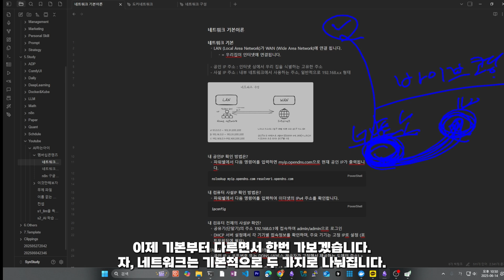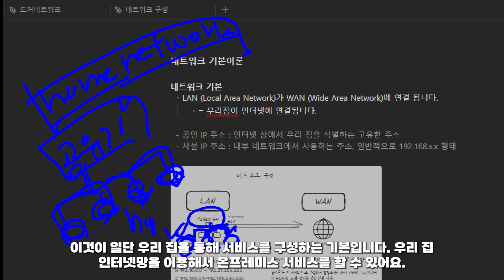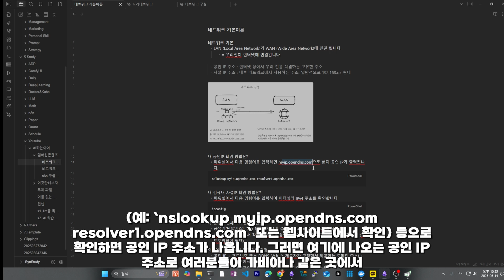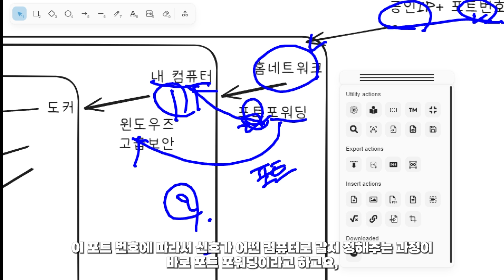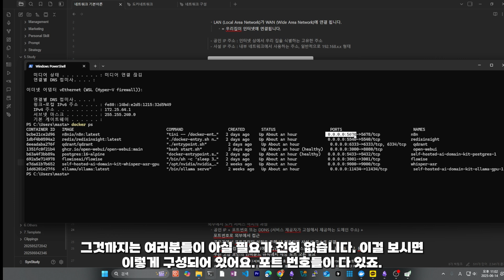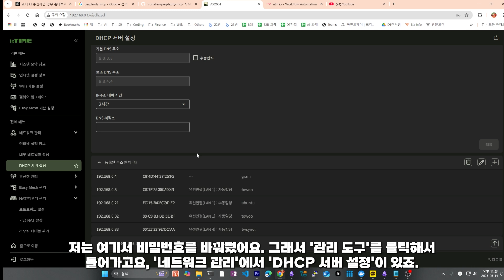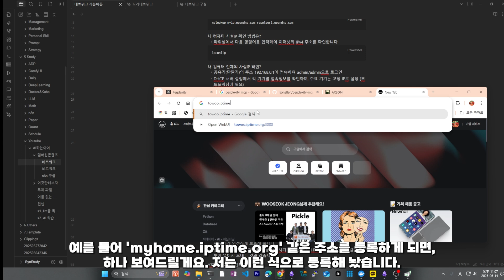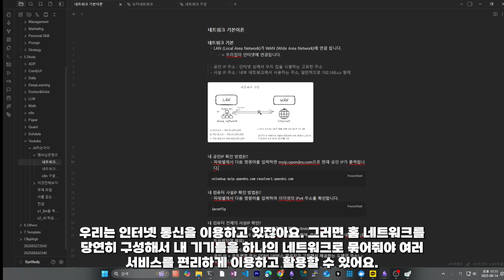네트워크, 이제 답답해하지 마세요. 비전공자도 15분 만에 '감' 잡는 영상.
코드는 짜는데 localhost만 벗어나면 깜깜해지셨나요?
"IP는 뭐고 포트는 왜 막히는 거야?" 답답했던 마음, 한 번에 뚫어드립니다.

'네트워크'라는 단어만 들어도 머리가 지끈거리던 분들을 위해 만들었습니다.
뜬구름 잡는 이론 대신, 당장 내 집 공유기로 서버를 돌리고 외부 접속까지 성공시키는 '실전 지식'만 담았습니다.

📌 이 영상 하나로 당신이 얻게 될 것:
클라우드 비용 없이 '내 방'을 서버로 만드는 법
맨날 막히던 '포트 포워딩'의 원리와 실전 설정
친구가 내 게임 서버에 접속하게 만드는 마법
언젠가 반드시 부딪힐 네트워크의 벽, 15분 투자로 평생의 무기로 만드세요.